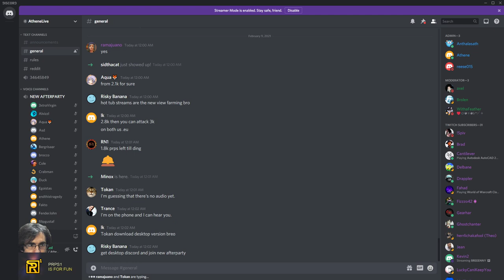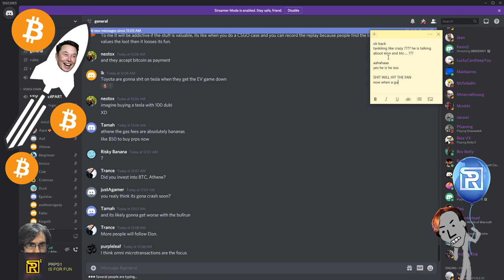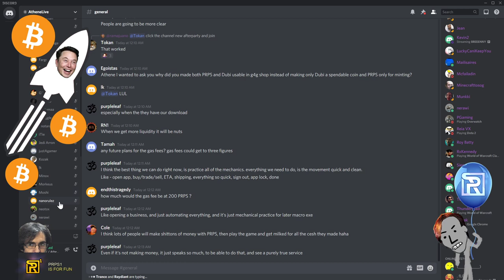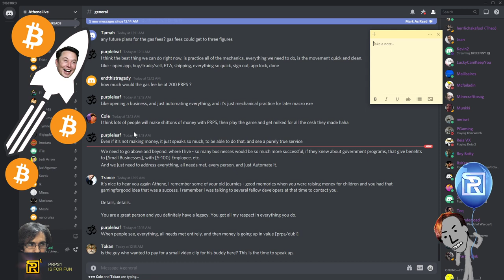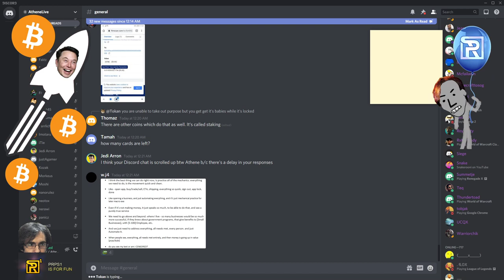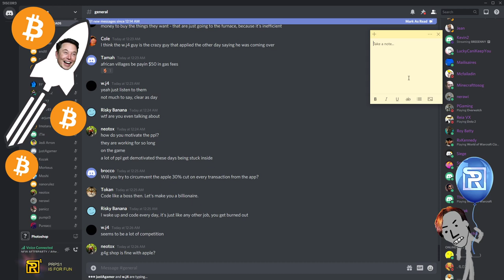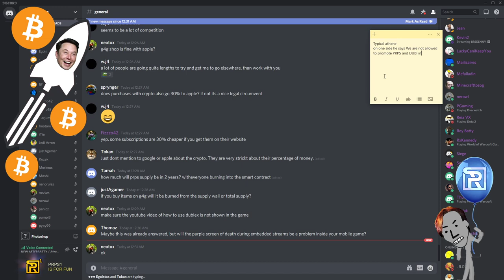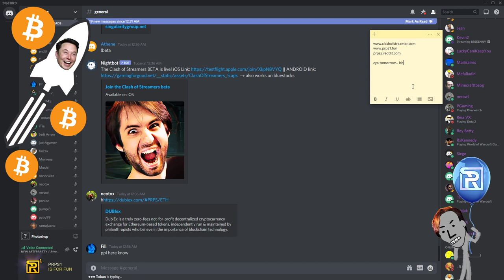Elon Musk Pumps BTC 🚀 and Athene is shilling shit-coin! 🐒AP s04e15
Monday, February 8, 2021 » Athene addresses the topic about Elon Musk's recent BTC pump and gives an in-depth explanation why what he does is not illegal but instead undercutting Apple's revenue from gaming 4 good shop by using crypto is completely ok. That's what he says...

00:00 intro
00:40 Definitely new Beta in February
04:17 Tesla converted 1,5B to BTC (Athene ye BTC will crash)
06:54 PRPs and Dubi will be crypto everybody goes into :)
11:46 Heroes people export will be worth so much more
15:19 People will see PRPS as a holy grail of crypto (muahahaha)
19:08 You are changing release day what is going on?

20:20 800 cards left
24:59 Undercutting apple with g4g shop is ok
29:42 Purple screen of death solved by specific integration
31:28 Next beta sick, mass mail, 500 active people, and more
33:08 PRPs to 1000 USD can happen even without CoS Game